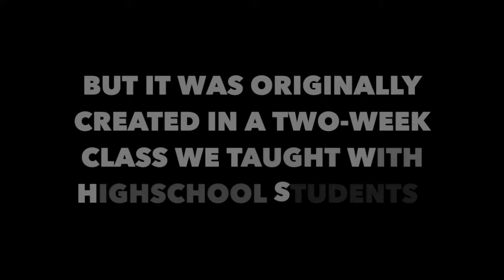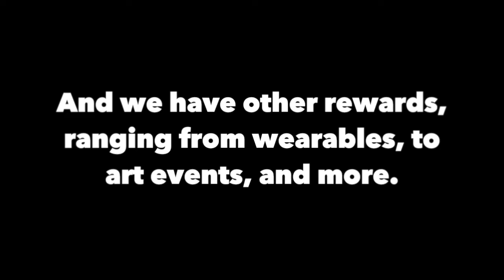Sustainable Magic Box Robot Flowers & Workshops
Interactive robotic flowers by Sustainable Magic -- born out of a workshop we taught with high school students. We want to share the magic of creating awesome things like these robotic flowers with more people with our kickstarter, the Magic Box

Check us out and help us spread magic of creation broadly through a mobile maker media lab.

Ends next Weds, 9/24 @ 7pm PDT. Don't miss out on backing us! It will be Awesome!